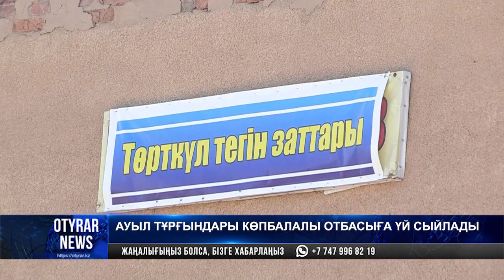Ауыл тұрғындары көпбалалы отбасыға үй сыйлады